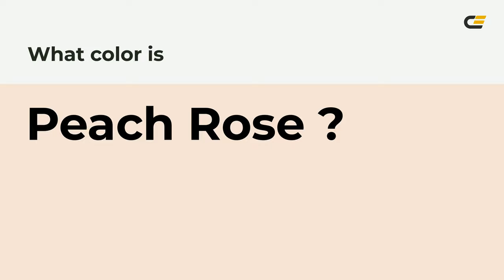Peach Rose color f6e3d5 hex Cool Orange color f6e3d5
What color is Peach Rose ? f6e3d5 hex, Cool Orange color f6e3d5

Hex f6e3d5 Color Code is also known as Peach Rose color